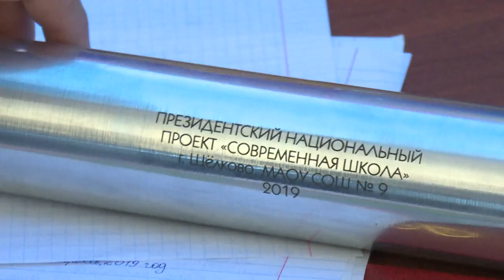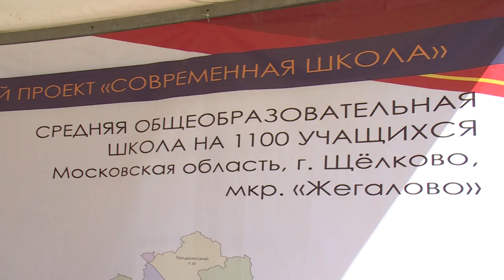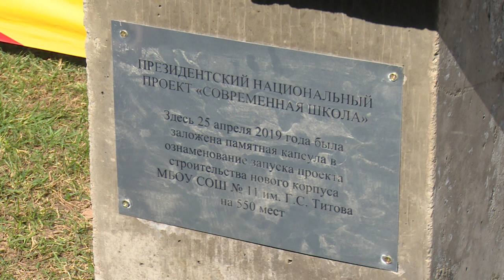Послание потомкам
Памятный день для всего Подмосковья – в минувший четверг были заложены капсулы с посланием потомкам на местах строительства 50-ти школ региона, в том числе в щёлковских микрорайонах Жегалово и Чкаловский.